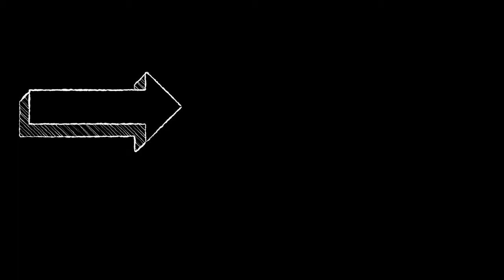frittelle di mela con farina integrale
Oggi una ricettina sfiziosa per Natale da mangiare tutti insieme in una sera invernale scaldandoci con la loro sana dolcezza.
Rivisitazione della ricetta tradizionale utilizzando farine alternative come la farina d'avena e quella di avena integrale,rendendo cosi' le frittelle piu' leggere e digeribili.
Vi lascio al video e vi scrivo qui sotto la ricetta

INGREDIENTI:
per la PASTELLA
3 uova intere
100-120 di farina di avena di cui 80-90 gr di farina di avena e20-30 gr di farina di avena integrale
40 ml di latte di cocco
50-70 gr di zucchero integrale di canna o zucchero muscovado
40 ml di brandy
UN PIZZICO DI BICARBONATO
 QUALCHE goccia di limone
-mele 7-8 ingredienti per 4 persone,io ne ho prese due gialle e 5 renette,ma sceglile a tuo piacimento e gusto
succo di limone per irrorarle una volta tagliate dello spessore di 4 millimetri.
-olio di girasole biologico per friggerle
-zucchero a velo per spolverarle calde e polvere di canella

BUON APPETITO...E BUONE FESTE A TUTTI

VI LASCIO I MIEI INDIRIZZI DI FACEBOOK E ISTAGRAM

per qualsiasi altro contatto vi lascio la mia e-mail

Vi lascio il link per guardare anche il mio video sulla colazione salutare